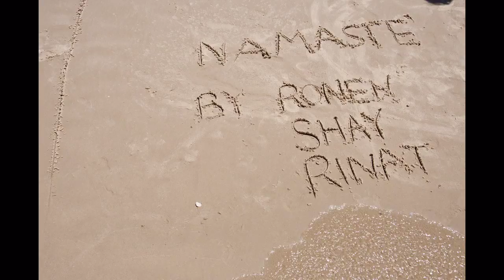Namaste'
stop motion by Shay,Rinat and Ronen